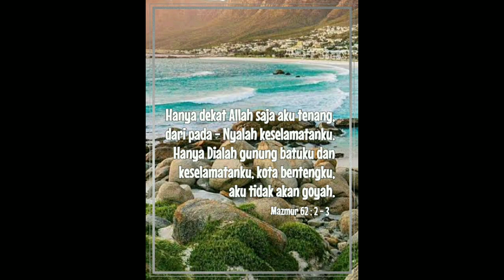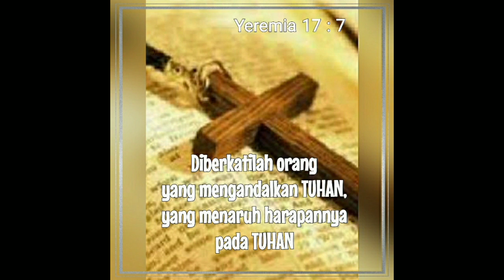Virtual Choirs Punguan Parompuan HKBP Surabaya - Yesusku Juruselamatku (Cover)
Virtual Choirs Punguan Parompuan HKBP Surabaya
Judul : Yesusku Juruselamatku

Saksikan Konser Virtual HKBP Surabaya dalam Rangka Dana Pelunasan Lahan Gereja Pada hari Minggu, Tgl 27 September 2020 secara LIVE di HKBP Surabaya Channel dimulai dengan Ibadah Minggu Pkl. 11.00 WIB yang dimeriahkan oleh :
Victor Hutabarat, Joel Simorangkir bersama Trio AKSIDOS diiringi oleh PARDOMUANTA Grup.

Berikut Poster Konser Virtual dapat di download melalui Link dibawah ini,